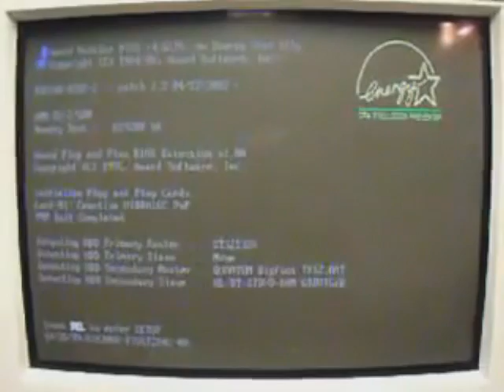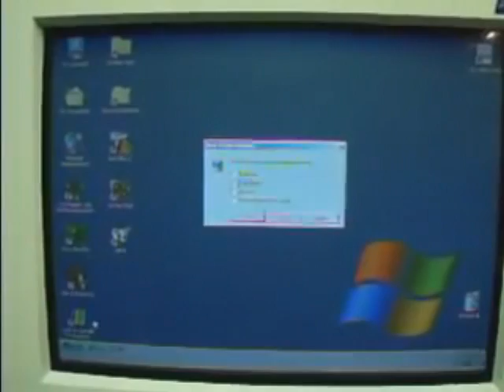Windows 98 Second Edition (My Reupload)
My reupload (recreation) of VVMB/DaiWood's Windows 98 SE (but with an XP look) Video that was recorded in 2001, but uploaded in December of 2006, making this video 16 years old by now.